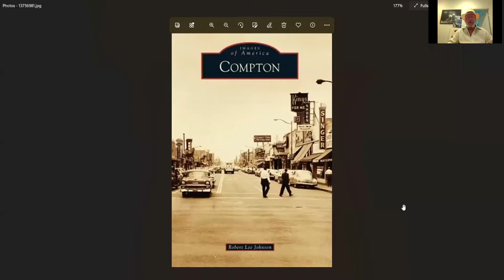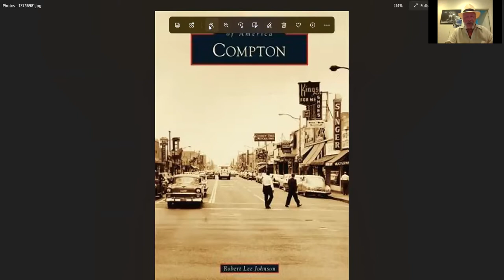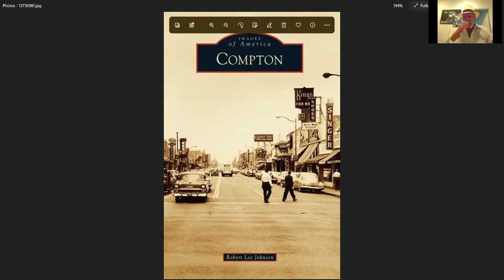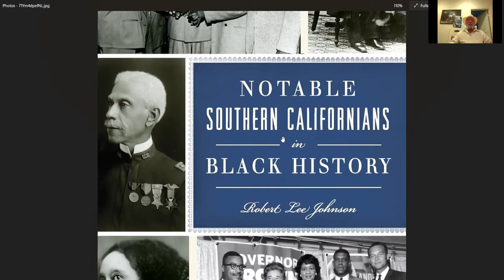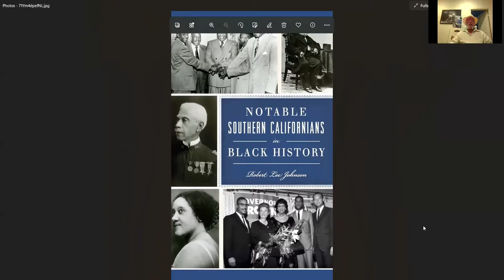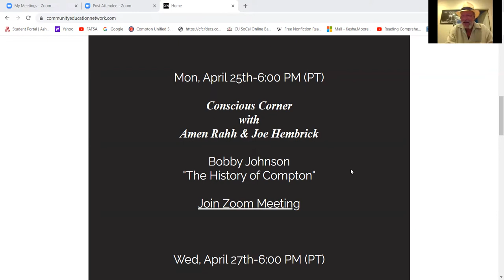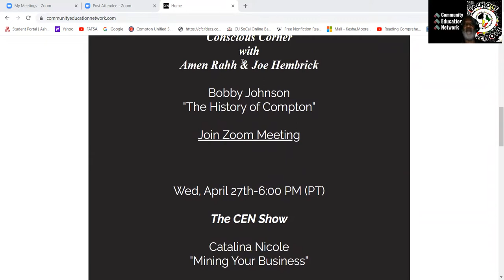Conscious Corner: Author Robert Lee Johnson: The History of Compton: Prof. Rahh/Historian Hembrick